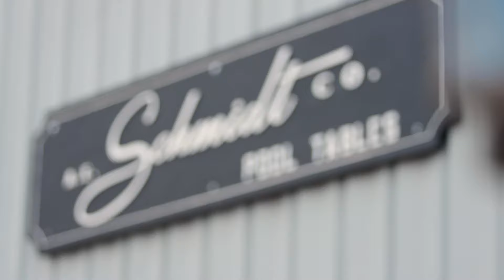A.E. Schmidt Pool Tables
Short video on American Made Pool Tables